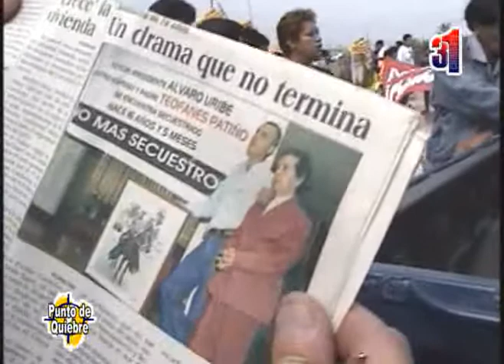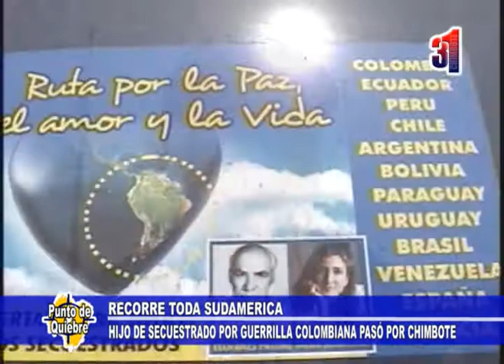Canal31 - Colombiano recorre toda Sudamérica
Hijo de secuestrado por la guerrila colombiana realiza recorrido por toda Sudamérica. En su parada por Chimbote, manifestó que esta acción simboliza su apoyo para con todos los secuestrados.